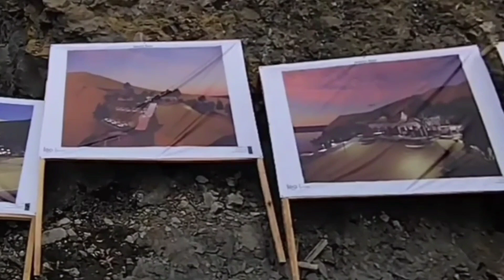suasana pantai Karangbolong Kec. Buayan Kabupaten Kebumen hari libur lebaran